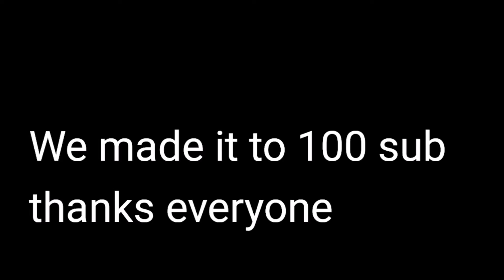Park tour - jurassic world the game - episodes 75